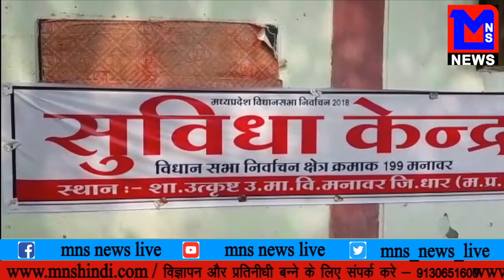MNS NEWS LIVE IN HINDI मध्यप्रदेश चुनाव गुप्तता रखने के लिए किया डाक मत पत्र का प्रयोग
MNS NEWS LIVE IN HINDI मध्यप्रदेश चुनाव  गुप्तता रखने के लिए किया डाक मत पत्र का प्रयोग देखे हमारे साथ मयंक साधु की ये खास खबर